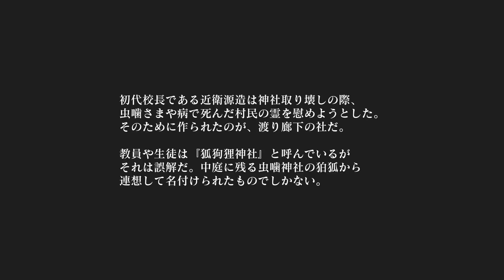怪異ホラーアドベンチャー 『死噛 ～シビトマギレ～』 2人で実況 #37【公式認定】【EXP許可】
学校にマギレたシビトが引き起こす様々な事件を追うホラーアドベンチャーです。果たしてシビトは怪異なのか…それとも…。
いよいよ時計塔内部へ